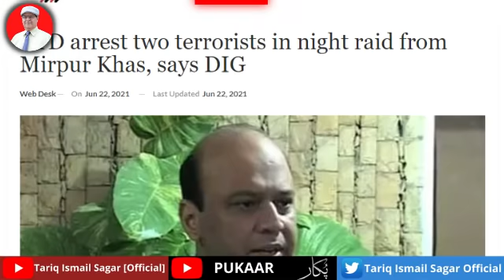Wasay Jalil and Anees Advocate Created "Bharati Camp" For RAW - Tariq Ismail Sagar [June 2021]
ایم کیو ایم کی غداری کہ تاریخ سب جانتے ہیںCTDکے انکشافات کوئی نئی کہانی نہیں کیا مجرم کبھی انجام کو پہنچیں گے

Wasay Jalil And Anees Advocate Created "Bharati Camp" For RAW In Karachi

📢 For your WordPress or any website, I recommend, Bluehost Hosting for the best service at the best possible rates.